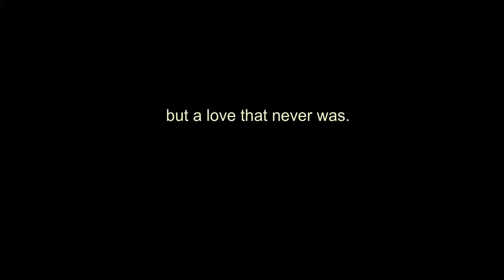Book Trailer for Just A Song Before I Go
Makia, a single mother living at a housing project located on the Southside of Chicago, is given community service to be spent at a predominately white, upper class, nursing home community across town. And though willing to accept her sentence, she is not comfortable due to preconceived beliefs and stereotypes of both its environment as well as its residents.

After beginning her stint, she eventually befriends Joseph Scallettio; a retired composer and musician who is known throughout the nursing home of quietly staying to himself.

By way of their visits and his stories, Joseph travels Makia back to a time when he performed in Chicago's Big Band club scenes of the late 1930s. However, it is also through the sharing of these tales that Makia uncovers his deep-seated love for Paulette--a lost love during that time for which he had never gotten over.

'Just A Song Before I Go' is becoming a reader's favorite. Dealing with not only age and race differences, it also involves pre-conceived stereotypes. Considered by all to read as a 'must read' for all ages. The book, however, does contain its share of harsh language. Enjoy!